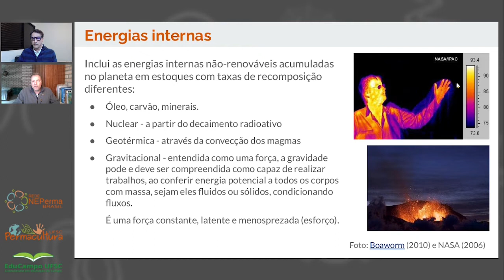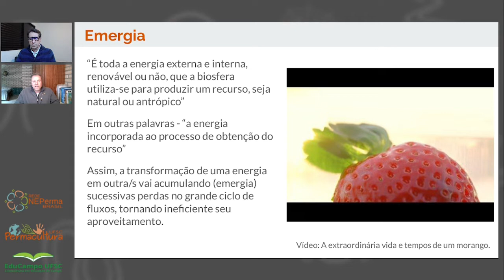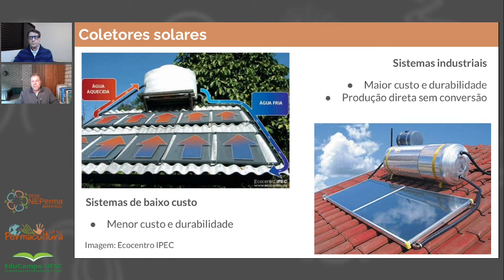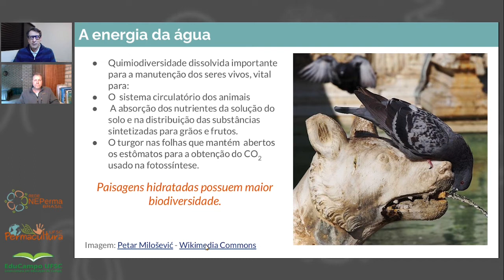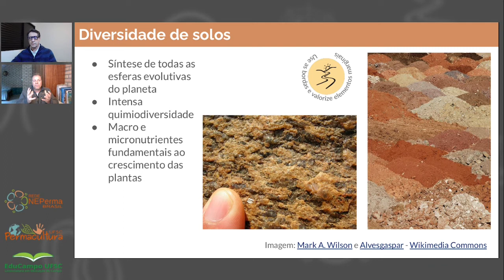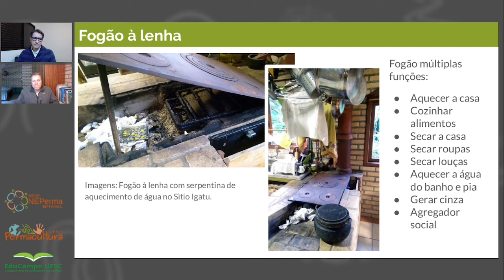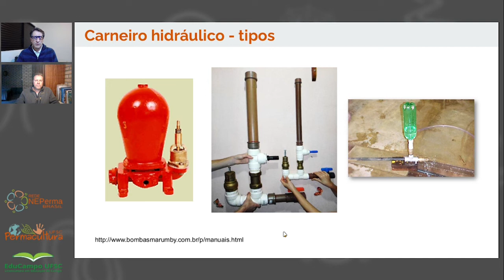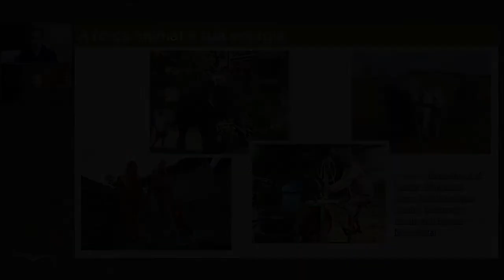Módulo 6 - Aula 5 - Energias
Em seu conteúdo Antonio Augusto Pereira e Arthur Nanni apresentam conceitos fundamentais para a compreensão da ocorrência das energias na paisagem, a interpretação de seus fluxos e como podemos fazer aproveitamento apropriado no manejo do espeço planejado.

Referências sugeridas:

MARS, R. O design básico em permacultura. Porto Alegre: Via Sapiens, 2008.
MCKENZIE, Lachlan; LEMOS. The Tropical Permaculture Guidebook: A Gift from Timor-Leste. International Edition, 2017. v. 1. ISBN: 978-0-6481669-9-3. Acesso em: 31 maio 2019.
ODUM, E. P.; BARRETT, G. W. Fundamentos de ecologia. Trad. Pégasus Sistemas e Soluções. São Paulo: Cengage Learning, 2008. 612 p.